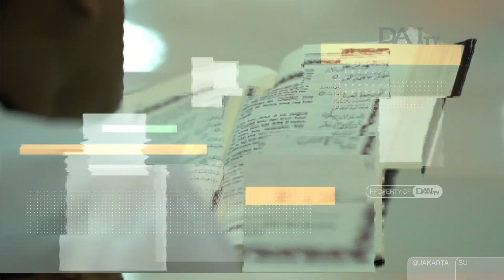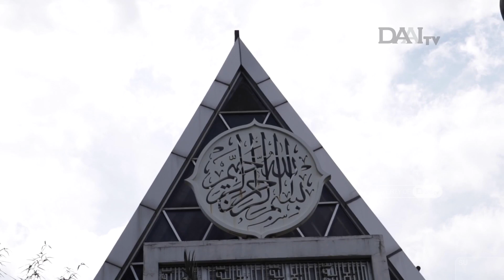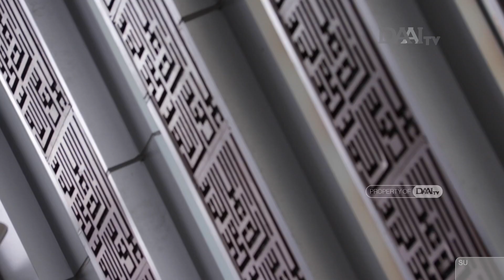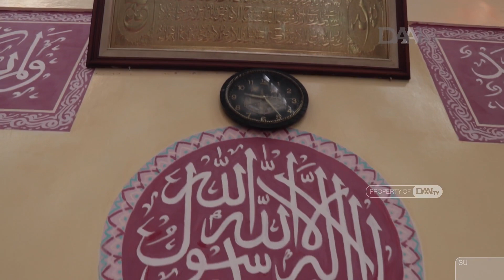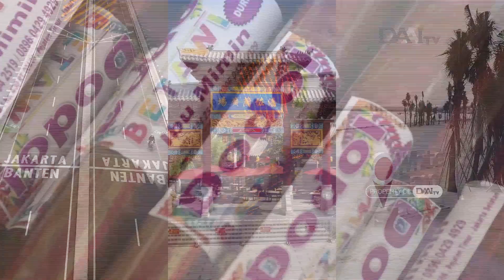Super Unik!!! Masjid "Segitiga" Darussalam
Anak jakarta pernah melihat masjid untuk yang satu ini? tertelak di kawasan tanah abang, masjid rancangan Ridwan Kamil ini memiliki bentuk yang sangat unik.